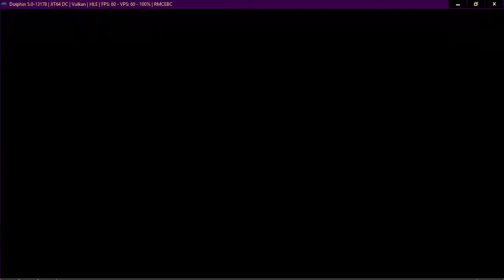Neptune777 Forza MAX Broad Challenge 06 02 2021 004